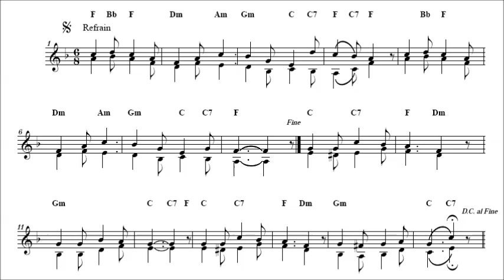Actes après la Communion sur: Le voici l'Agneau si doux (musical)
R- Je le sens, le Dieu d'amour,
Le vrai Pain des Anges ;
Il est à moi, sans retour ;
Ah ! quel heureux jour.

1- Sa sainte Présence
Remplit tout mon cœur
De reconnaissance,
D'amour, de bonheur.

2- Ma foi qui t'implore,
Dieu de Majesté,
Dans mon cœur adore
Ta Divinité.

3- Ô mon divin Maître,
Comment à jamais
Pouvoir reconnaître
Un si grand bienfait ?

4- Des Saints et des Anges,
Je t'offre, en retour,
Les vives louanges,
L'hommage et l'amour.

5- Fais que par ta grâce,
Ô mon doux Sauveur,
Rien ne te remplace
Au fond de mon cœur.

6- T'aimer et te suivre,
C'est tout mon désir ;
Pour toi je veux vivre
Et pour toi mourir.

7- Sainte Eucharistie,
Tu seras toujours
Mes vœux, mon envie,
Mes plus purs amours.

Cantique tiré d'un "Recueil de Cantiques pour Missions et Retraites" imprimé à Coutances en 1932, avec les mélodies notées (pour ce cantique, la mélodie étant la même que pour les actes avant la communion, une variante plus populaire a été choisie ici).

D'autres versions de ce cantique peuvent aussi être écoutées par ici:
(actes avant et après la communion chantés à l'orgue)